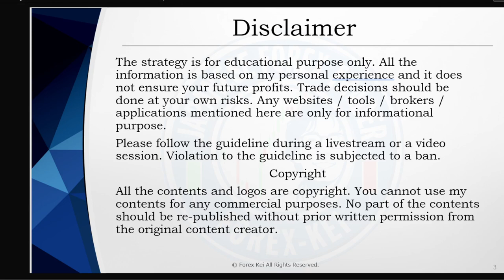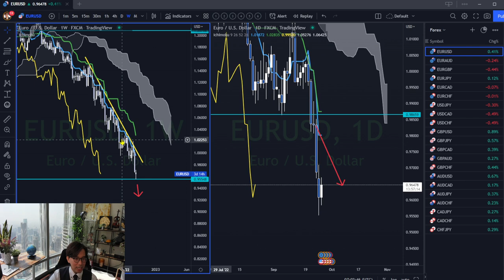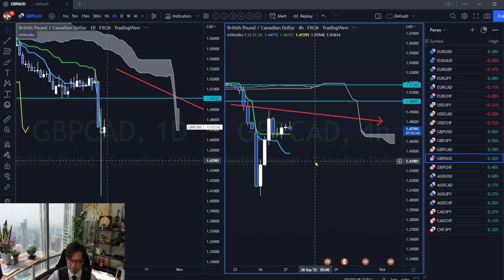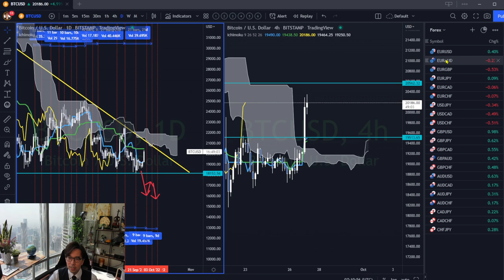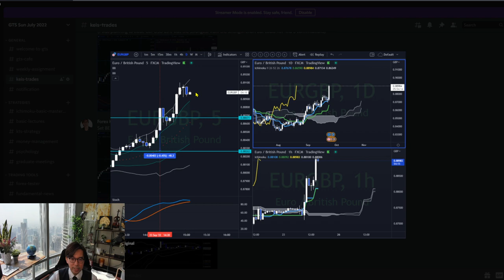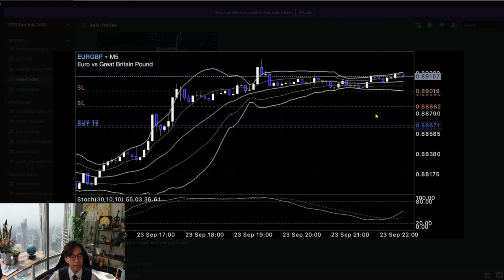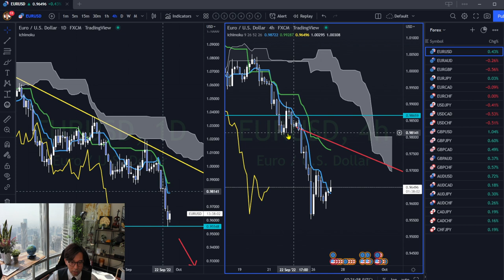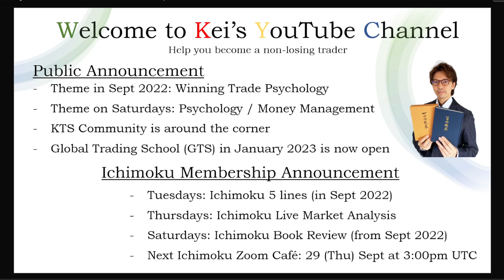+130 and +80pips profit on EURGBP. How I held over the weekend / 27 Sept 2022